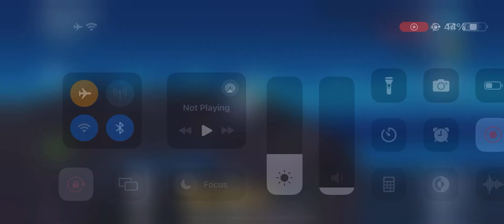Hungry Shark Evolution - 2024 Gameplay Walkthrough Part 13 (iOS, Android)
📱GAME DESCRIPTION

Hungry Shark Evolution - Free

Take control of a very Hungry Shark and go on a frantic ocean rampage!
Survive as long as possible by eating everything and everyone in your way!
Explore underwater worlds and evolve iconic sharks like the Great White and Megalodon!

In this action-packed aquatic adventure:
• Unlock more than a dozen unique sharks and other fintastic creatures
• Explore free-roaming worlds both above and below the waves
• Enjoy jawsome 3D graphics and sound effects
• Discover and devour mysterious creatures of the deep
• Recruit Baby Sharks to boost your predatory powers
• Equip awesome accessories like Lasers, Jetpacks and Top Hats!
• Find and collect sunken Bonus Objects
• Sink your teeth into loads of challenging missions
• Activate Gold Rush to survive longer and score higher
• Take part in regular in-game events to score limited edition prizes
• Challenge your friends via Facebook social features
• Attack with intuitive touch or tilt controls
• Play offline wherever you are – no Wi-Fi needed!
• Synchronize your game easily across iOS devices.

Hungry Shark Evolution is regularly updated with new features, content and challenges to keep you hooked!